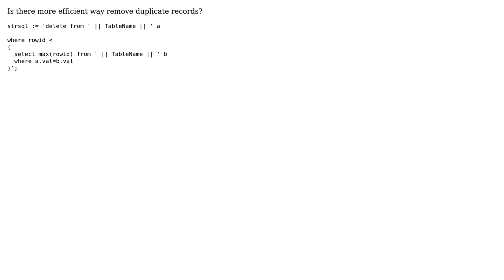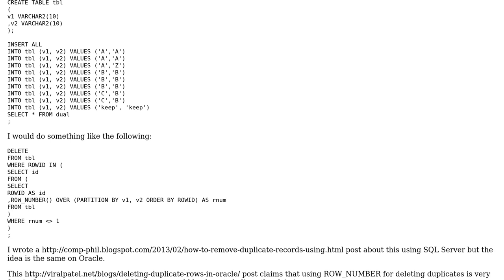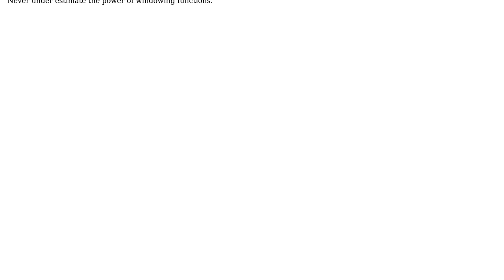Code Review: Efficient way to remove duplicate records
With thanks & praise to God, and with thanks to the many people who have made this project possible! | Content (except music & images) licensed under CC BY-SA | Music | Images & others | With thanks to user user272735 user upton user Mike Harris and the Stack Exchange Network Trademarks are property of their respective owners. You are responsible for your own actions.